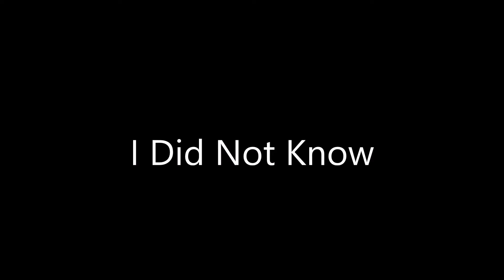I Did Not Know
Original Gospel